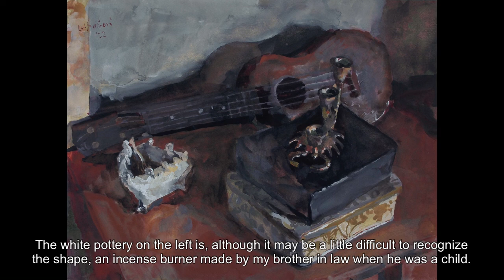(English subtitles corrected edition) Artworks on display at Galerie Nakaï in France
(English subtitles corrected edition) Artworks on display at Galerie Nakaï in France, 23 September  - 30 November 2022

Artworks by Kouta Sasai
Narration by the artist

Now you can see these paintings at Galerie Nakaï in Tournus France
This show runs until end of November 2022 but will remain available online for purchase.